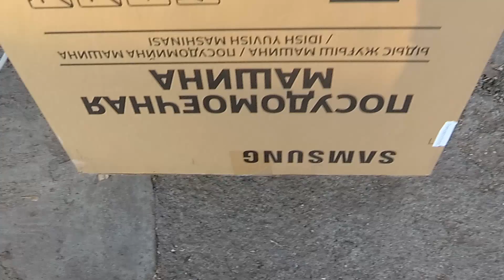Что же купили в Комфи, закрыть спор на Алике, мне стыдно, готовая еда из магазина, 27 11 20